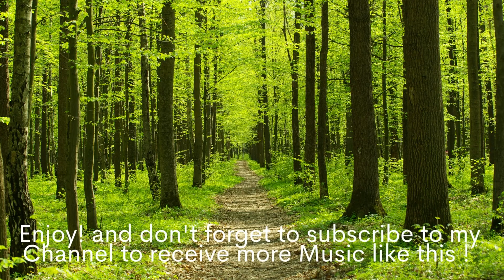Soothing Music - Relaxing Music - Meditation, Sleep and Stress Relief Music - Study, Yoga Music